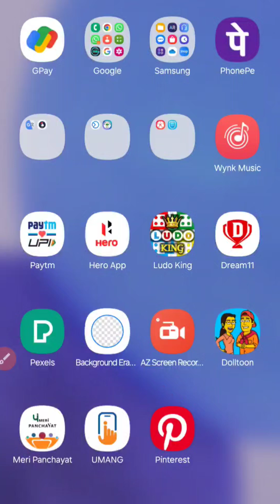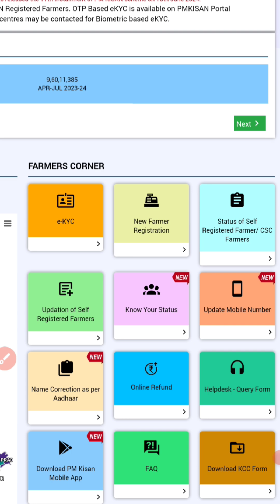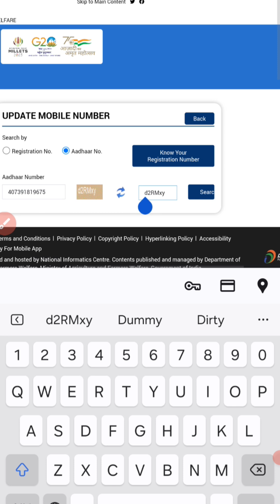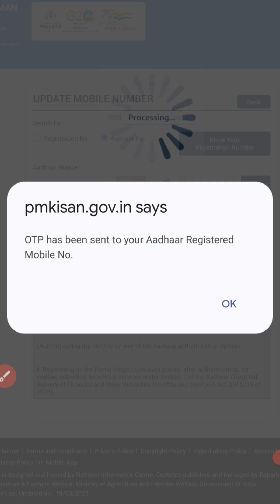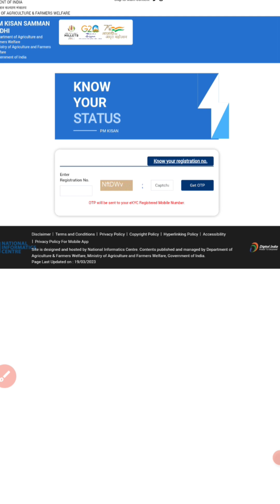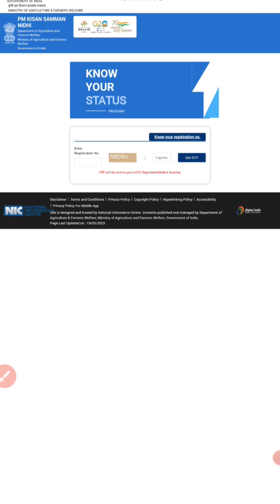Pm kisan Me Mobile number kaise change kare!! Pm kisan yojana me Mobile number kaise jode🤔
Related keywords-:

Pm kisan from me mobile
pm kisan form me mobile number kaise change kare
pm kisan me mobile number kaise badle
pm kisan me mobile number kaise change kare 2023
pm kisan me mobile number kaise change kare 2024